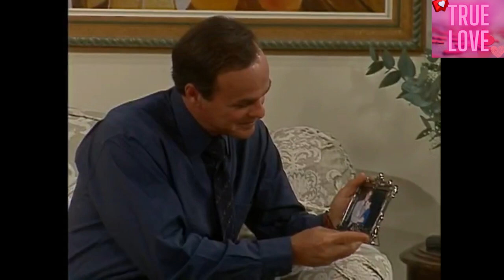NICE CONTA A VERDADE SOBRE RICARDO E PAULA PARA RODRIGO - ANJO MAU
NICE CONTA A VERDADE SOBRE RICARDO E PAULA PARA RODRIGO

VÍDEO COM CENAS DO CASAL RODRIGO E NICE DA NOVELA ANJO MAU

ELENCO:

Glória Pires Eunice Machado (Nice)[10]
Kadu Moliterno Rodrigo Arantes Medeiros[10]
Alessandra Negrini Paula Ribeiro Novaes
Leonardo Brício Ricardo Arantes Medeiros
Lavínia Vlasak Lígia Abreu Furtado
Luciano Szafir Júlio Sampaio Melagoni
Mauro Mendonça Rui Ferreto Novaes
Luiza Brunet Tereza Ribeiro Novaes
Taís Araújo Vívian dos Santos
Emílio Orciollo Netto Bruno Ribeiro Novaes
Maria Padilha Stella Arantes Medeiros Fachini
Daniel Dantas Tadeu Fachini
Lília Cabral Goreti Garcia Abreu Jordão
Jackson Antunes Frederico Jordão de Oliveira (Fred)[11]
Samara Felippo Simone Garcia Fachini
Gabriel Braga Nunes Olavo Jordão Ferraz (Olavinho)
Márcio Garcia Luís Carlos Machado[12]
Regina Dourado Alzira Machado
Cláudio Correia e Castro Augusto Machado
Beatriz Segall Clotilde Jordão (Clô)
Ariclê Perez Elisa Jordão Ferraz (Elisinha)
Raul Gazolla Ciro Furtado
Mila Moreira Maria Lucinda Abreu Furtado (Marilu)
Bel Kutner Helena Jordão Ferraz
Léa Garcia Aparecida Ribeiro (Cida)
Átila Iório Getúlio Noronha / Josias
Sérgio Viotti Américo Abreu
Luís Salém Benjamin Garcia (Benny)
Ana Beatriz Nogueira Maria Eduarda Rezende (Duda)[13]
Thelma Reston Sebastiana da Silva (Tiana)
Marcela Raffea Maria do Socorro (Socorro)
Licurgo Spínola Delegado Celso Lopes
Ivone Hoffmann Geralda Mendonça
Júlio Braga Luigi Aragão (Aragão)
Ada Chaseliov Isadora Barreto (Dora)
Klara Homsani Mileide Aguiar
Bruno Padilha Guilherme
Otávio Müller Dr. Caio Rocha Martins
Carlos Kroeber Dr. Conrado
Noris Barth Marcy
Bruno Guimarães Théo Medeiros Fachini[14]
José Lewgoy Dr. Eduardo Medeiros
Sérgio Mamberti Otávio Ferraz
Susana Vieira Soraia
Nelson Xavier Manoel[2]
Maurício Gonçalves Prof. Ivan Paes
Carolina Kasting Ucha Vidgal
Zé Maurício Machline Oscar Decrissê
Nica Bonfim Suely
Ana Paula Botelho Flávia
Bia Montez Cibele
Luiz Henrique Nogueira Dani
Cassiano Ricardo Gastão
Cláudio Mamberti Político
Cristina Prochaska Laura
Alexandra Richter Shirley Figueiredo
Carlos Gregório Dr. Cabral
Serafim Gonzalez Dr. Mountario
Alice Borges Marivalda Ferreira
Mônica Mattos Fátima
Carla Fioroni Marly Gonçalves
Francisco Milani Deputado Pedro
Adriana Lessa Camila[15]
Cida Moreira Ana
Marcos Oliveira Agenor
Raphael Molina Amore
Carlos Bonow Marcelo
Tadeu Mello Seu Goy
Ricardo Pavão Lacerda
Miwa Yanagizawa Heloísa
Ilana Cruz Noiva na loja de Goreti
Paulo Reis Advogado
Letícia Hees Babá demitida
Clemente Viscaíno Juiz
Orlando Morais Ele mesmo
Antônia Morais menina órfã adotada por Alzira no último capítulo

Peço que deixe seu like, seu comentário ( com sugestões de músicas, vídeos, histórias, trechos) porque ajuda e muito na criação de conteúdo do canal e não esqueça de se inscrever e ativar o sininho para não perder as notificações de vídeos do nosso canal. Vamos juntos atingir a meta de dois mil inscritos, Sos Noveleiros?? Conto com a ajuda de vocês!! 💞